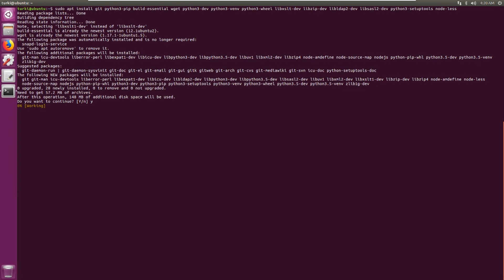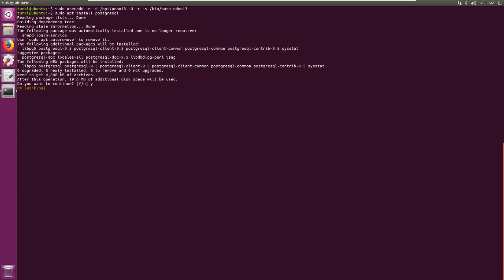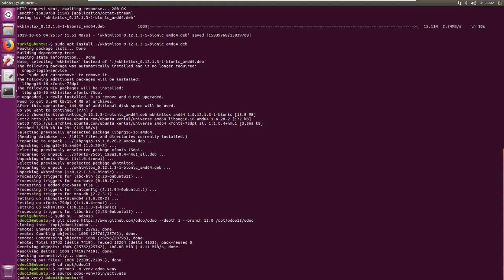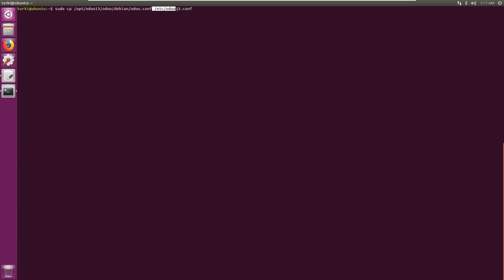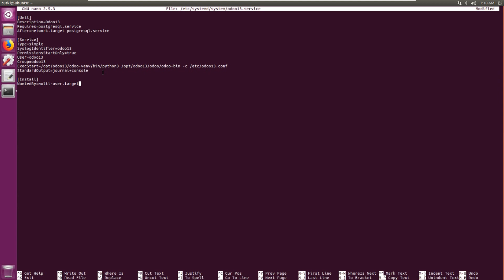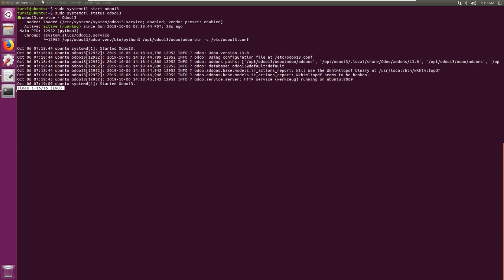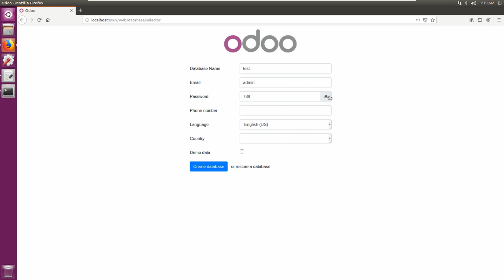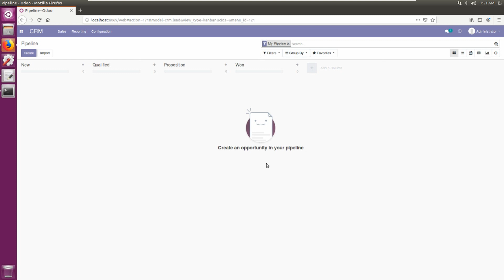How To Install Odoo 13 on Ubuntu 16.04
Install Odoo 13 on Ubuntu 16.04

How To Create Module on Odoo 13

On this video ,  I will show you How To Install Odoo 13 on Ubuntu 16.04 Step By Step.

►Commands on my Github